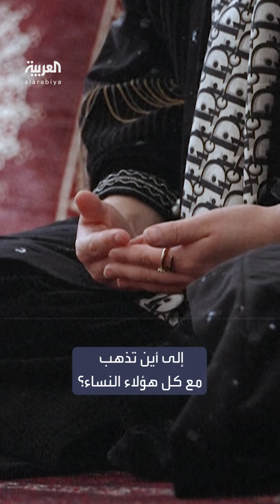أفغانيات يتحدثن عن رعب الخروج من المنزل تحت حكم طالبان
نساء أفغانيات يتحدثن عن رعب الخروج من المنزل تحت حكم طالبان: نواجه خطر الاعتقال

لمعرفة أحدث المستجدات.. عبر البث المباشر من هنا ⤵
وبإمكانكم متابعة العربية على منصات التواصل